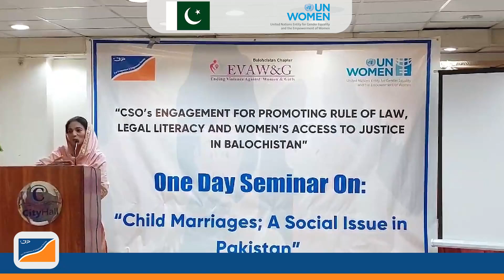UNWOMEN CITY HALL ONE DAY SEMINAR AUGUST 30